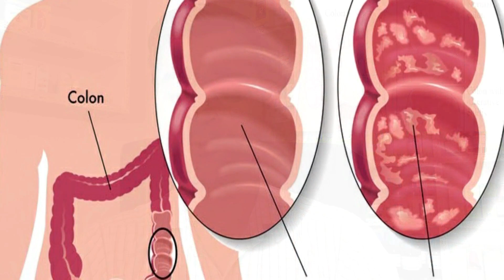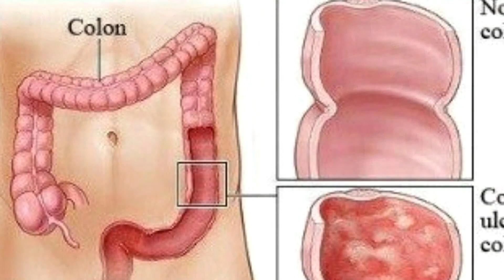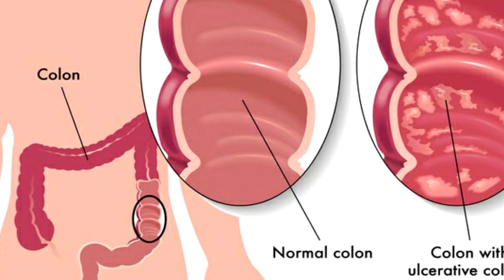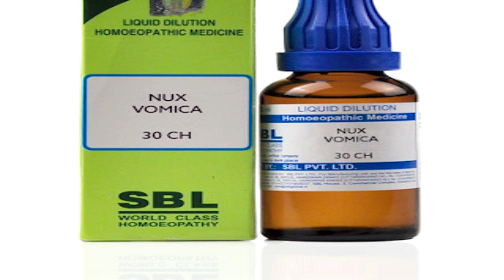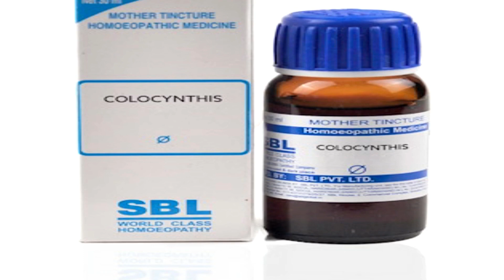Ulcerative Colitis ! Homeopathic Medicine For Ulcerative Colitis ? Explain in Hindi !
Dosto is video me maine aapko Ulcerative colitis ke bare me bataya hai ki Ulcerative colitis kya hota hai, kyun hota or kya lakshan dikhayi dete hai…Ulcerative colitis ki homeopathic medicine ke bare me bataya hai…

Homeopathic medicine for Ulcerative colitis :-
1. Merc.cor. 30ch 3-4 drops three times
2. Nux vom. 30ch 3-4 drops at night
3. Calendula q + Azadirachta q + Echinacea q + Hydrastis q mix equal and thn take 15-20 drops ¼ cup of water three times:-

4. Colocynth q 15-20 drops ¼ cup of water three times (abdominal pain)

For online medicine order  :- 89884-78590 Whatsapp